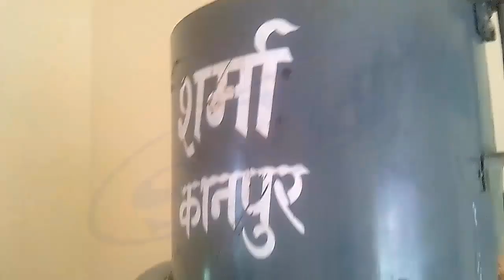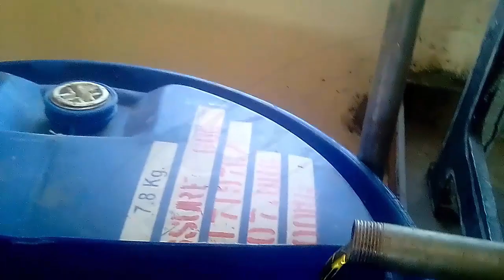4 Bolt Mustard Oil Expeller | 4 Bolt Mini Oil Expeller and Oil Extraction machine by Sharma kanpur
4 Bolt Mini Mustard Oil Expeller (सरसों का तेल निकलने  मशीन)

Company:- Sharma oil expeller
Place:- kanpur, up
Brand:- Sharma Kanpur